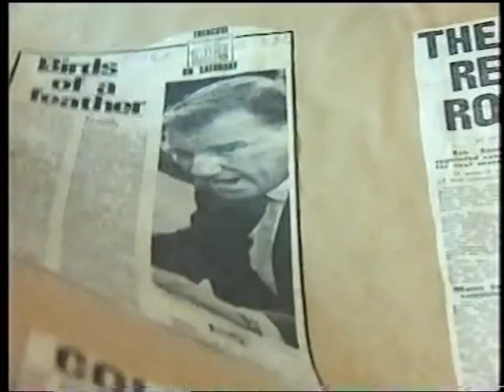Collingwood F.C 1984-90 History and Highlights.